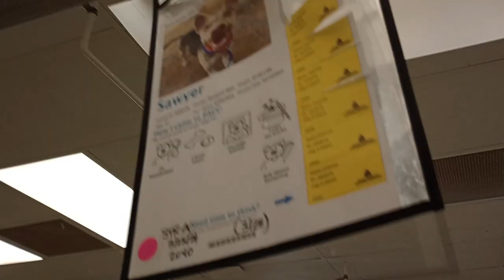Sawyer 3y A828179 kennel 90 PACC shelter didn't like me rolling away but otherwise all is lovely 502